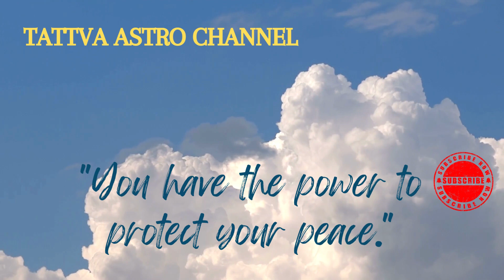ಶ್ರೀಪ್ರತ್ಯಂಗಿರಾ ದೇವಿ ಯಂತ್ರ | ಹೇಗೆ ಬಳಸುವುದು| ನಕಾರಾತ್ಮಕತೆಯನ್ನು ತೊಡೆದುಹಾಕುವ ಶಕ್ತಿ |Power of yantra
ಪ್ರತ್ಯಂಗಿರಾ (प्रत्यङ्गिरा) ದೇವಿಯನ್ನು ನರಸಿಂಹಿ ಎಂದೂ ಕರೆಯಲಾಗುತ್ತದೆ, ನರಶಿಂಹಿಕಾ ಮತ್ತು ಅಥರ್ವಣ ಭದ್ರಕಾಳಿಯು ಶಕ್ತಿಗೆ ಸಂಬಂಧಿಸಿದ ಹಿಂದೂ ದೇವತೆ. ಅವಳು ಗಂಡು ಸಿಂಹಗಳ ಮುಖ ಮತ್ತು ಸ್ತ್ರೀ ಮಾನವ ದೇಹವನ್ನು ಹೊಂದಿರುವ ದೇವತೆಯಾಗಿ ಪ್ರತಿನಿಧಿಸಲ್ಪಟ್ಟಿದ್ದಾಳೆ. ಅವಳು ವಿಷ್ಣು, ಶಿವ ಮತ್ತು ಶಕ್ತಿಯ ಸಂಯೋಜಿತ ವಿನಾಶಕಾರಿ ಶಕ್ತಿಯನ್ನು ಹೊಂದಿದ್ದಾಳೆ. ಸಿಂಹ ಮತ್ತು ಮಾನವ ರೂಪಗಳ ಈ ಸಂಯೋಜನೆಯು ಒಳ್ಳೆಯದು ಮತ್ತು ಕೆಟ್ಟದ್ದರ ಸಮತೋಲನವನ್ನು ವಿವರಿಸುತ್ತದೆ. ಆಕೆಯನ್ನು ಅಥರ್ವವೇದ ಮತ್ತು ಮಾಂತ್ರಿಕ ಮಂತ್ರಗಳ ದೇವತೆ ಎಂದೂ ಕರೆಯುತ್ತಾರೆ. ಶ್ರೀ ಪ್ರತ್ಯಂಗಿರಾ ದೇವಿಯು ಸಹ ಶ್ರೀ ಚಕ್ರದೊಂದಿಗೆ ಸಂಬಂಧ ಹೊಂದಿದ್ದಾಳೆ. ಅವಳು ವಾಮಾಚಾರದಿಂದ ಉಂಟಾಗುವ ಪ್ರಭಾವಗಳ ಪ್ರಬಲ ನಿವಾರಕ ಎಂದು ಪರಿಗಣಿಸಲಾಗಿದೆ. ಶ್ರೀ ಚಕ್ರ ಆರಾಧನೆಯಲ್ಲಿ, ಅವಳು ಭಕ್ತರನ್ನು ಎಲ್ಲಾ ವಿಘ್ನಗಳಿಂದ ರಕ್ಷಿಸುತ್ತಾಳೆ ಮತ್ತು ಅವನನ್ನು/ಅವಳನ್ನು ಸರಿಯಾದ ಮಾರ್ಗದಲ್ಲಿ ನಡೆಸುತ್ತಾಳೆ.